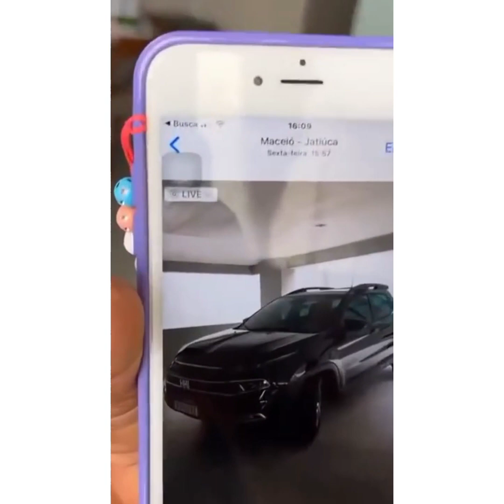CARLINHOS MAIA CHEGA EM PENEDO-AL E VILA PRIMAVERA SAUDADES DE TODOS. LEMBRANÇAS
ACREDITA COLEGA 👇 🌻

Siga as etapas para se cadastrar e receber até R$20,00 👇
1. Clique no link, copie o meu código de convite, baixe e instale o Kwai.
2. Vincule meu código de convite para receber dinheiro imediatamente e continue ganhando dinheiro usando-o todos os dias!

RESOLVEMOS TUDO👇
Residencial, Veicular (auto e moto), nutricional e fitness.Assistência 24 horas para funeral,